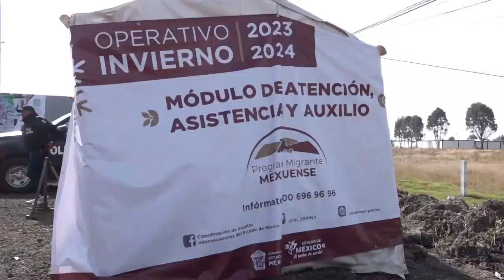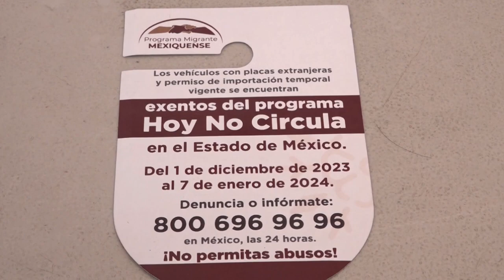Gobierno del Estado de México brinda apoyo a connacionales que visitan la entidad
·         A través del programa Migrante Mexiquense les da la bienvenida, les orienta y les auxilia.

·         Operan cuatro módulos de atención en puntos carreteros de acceso al Estado de México.

TEPOTZOTLÁN, Estado de México.- El Gobierno de la Maestra Delfina Gómez Álvarez brinda desde el 1 de diciembre y hasta el 7 de enero apoyo, orientación y acompañamiento a connacionales procedentes principalmente de Estados Unidos y Canadá que visitan la entidad mexiquense.

Con la filosofía de El Poder de Servir, a través del programa Migrante Mexiquense, a cargo de la Coordinación de Asuntos Internacionales del Gobierno del Estado de México (CAI), se instalaron cuatro módulos de orientación y auxilio en puntos estratégicos de la entidad: Atlacomulco, Tenango del Valle, Tepotzotlán y Toluca.

“En este módulo el programa se llama “Migrante Mexiquense”, aquí les venimos a orientar a los migrantes una vez que entran a la República mexicana, cuando llegan aquí a nuestro módulo, se les orienta, da una pequeña orientación de bienvenida”, señaló Jerónimo Cecilio Leandro, servidor público de la CAI, asignado al Módulo de Atención de Atlacomulco.

Las acciones de orientación y auxilio se desarrollan en coordinación con la Secretaría de Seguridad del Estado de México (SSEM), la Fiscalía General de Justicia del Estado de México (FGJEM), el Instituto Nacional de Migración (INM) y la Comisión de Derechos Humanos del Estado de México (Codhem), instancias que también brindan apoyos en las áreas de su competencia.

“Les damos un pequeño boletín donde ya llevan toda la información y cualquier problema que tengan con alguna autoridad, aquí tenemos los números y acá atrás también tenemos otros para marcar, ya sea que los quieran extorsionar o cualquier cosa. También tenemos apoyo de nuestro personal, está Fiscalía, Policía estatal y por cualquier otra duda que tengan ya se les apoya o se les orienta”, agregó Jerónimo.

El propósito de este programa es asistir a los connacionales, residentes en Estados Unidos o Canadá, que transitarán por el territorio mexiquense durante la presente temporada vacacional, haciendo que su estancia en la entidad sea grata.

“Ahorita estamos en la labor de recibir a todos nuestros migrantes, darles la bienvenida y proporcionarles una información que les va a servir durante su estancia aquí en el Estado de México. Vamos a estar hasta el 7 de enero.

“Es invitar a todos nuestros migrantes a que se acerquen a nuestro módulo, que no tengan miedo, porque sí hemos detectado que a veces nos ignoran por ese temor. Los invitamos año con año a que acudan a estos módulos y que puedan recibir la información que tenemos para ustedes, porque es un beneficio”, señaló Carlos Alberto De Hilario Martínez, servidor público de la CAI del módulo de atención Tepotzotlán.

Con una duración de 38 días, este programa ofrece a los paisanos, entre otros apoyos, un corbatín vehicular que posibilita que sus automóviles con placas extranjeras puedan circular libremente en la entidad mexiquense, exentos del programa "Hoy No Circula".

"La asistencia para las rutas seguras, que por dónde irse para sus destinos, acerca de la atención del Hoy No Circula, que ellos están exentos en el Estado de México. Con el corbatín que se les proporciona, con ése están exentos y pueden circular del primero de diciembre al 7 de enero.

"Los estamos atendiendo, les brindamos esa seguridad, ese alivio y entonces ya quedan complacidos con los servicios que les estamos dando, con la información acerca de sus rutas que sean seguras, el que ya no los puedan infraccionar por el Hoy No Circula, se van muy complacidos”, manifestó. Gloria Delgado Negrete, servidora pública de la CAI asignada al Módulo de atención de la caseta de Tepotzotlán.

La Coordinación de Asuntos Internacionales del Estado de México recuerda a los connacionales que cuenta con oficinas en la ciudad de Toluca en Lerdo Pte. 300, Pta. 157, Col. Centro, con dos líneas telefónicas para brindar orientación: y ; también se puede marcar al CAT-GEM , así como a través del correo .